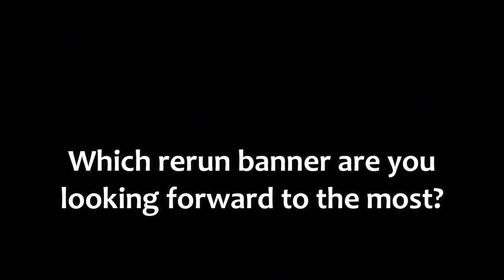What if you could revisit old banners? | Character Rerun Banners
give me a time machine and i will definitely go back in time to wish on Ganyu's banner.
fyi: i don't have any of the characters on the video bcs i'm broke af in terms of primogems

What character rerun are you looking forward to the most?

- SEO
What if you could revisit old banners Genshin Impact